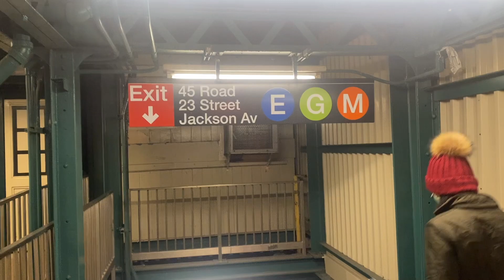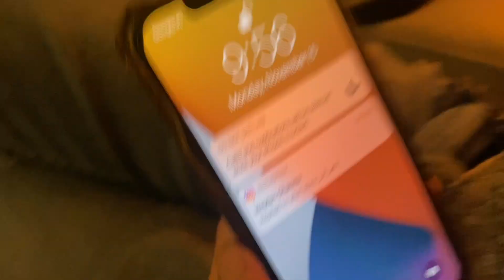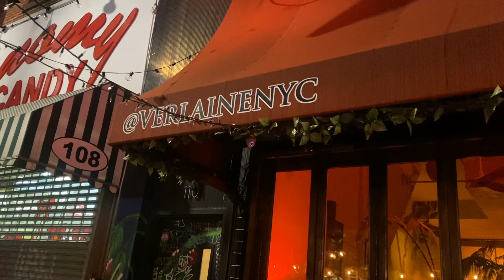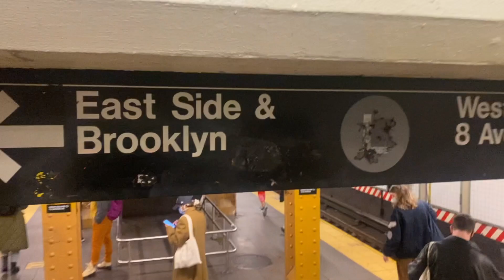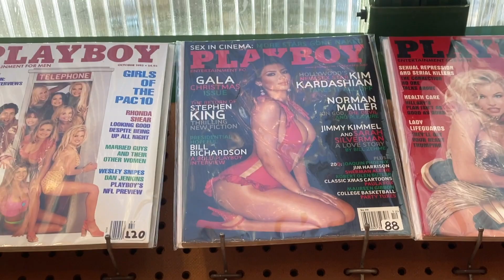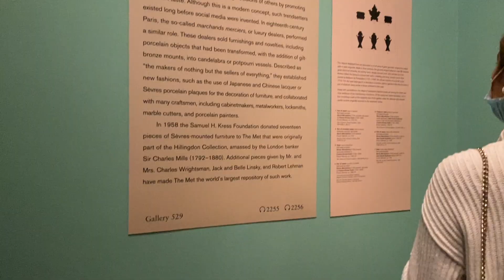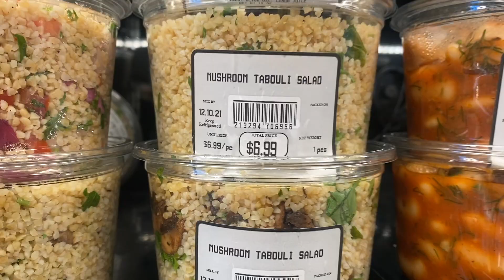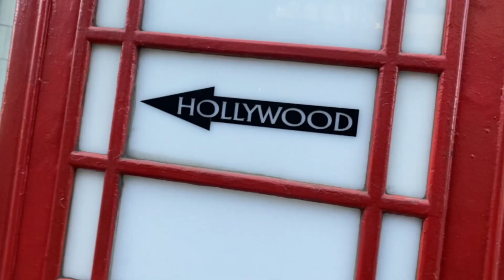NYC Travel Vlog - Eating MANSAF in GP! SAKS FULL SHOW, Williamsburg, Roosevelt Island Tramway & MORE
Hey guys! Here's my second official vlog. The trailer in the begining is bits from my first vlog Eating Mansaf with some friends in Green Point, Walking Around Central Park, ASTORIA, Williamsburg, Taking the Train to NJ, chilling with some Lebanese rappers, STATIN Island, Watching the FAIRY, SAKS Christmas SHOW, BRYANT Park - AND MORE - I sometimes forget to shoot where I am at I am happy I am sharing with you these moments though.